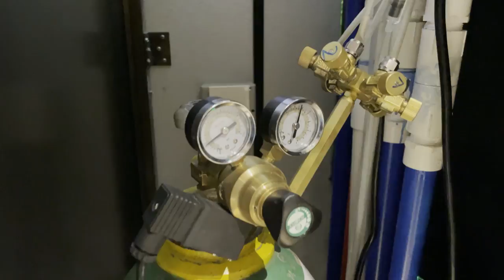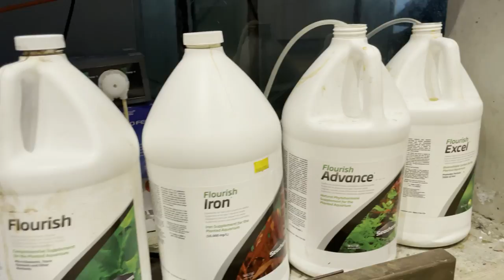ACUARIO PLANTADO DE 3000 LITROS 🤯🤯🤯 Explicación completa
👇Click "Mostrar más"👇para ver la descripción completa del vídeo.

Acuario ubicado en viva palmas Medellin, en la sede del LABORATORIO CLÍNICO HEMATOLÓGICO (El mejor de Colombia).
Acuario plantado más grande fabricado por Aquamarket
Acuario 350x90x90 19 mm Rimless
Sump personalizado 250x50x50 (mecánico, biológico, químico )
Bomba 18.000 lt/hr
Iluminación zethlight zt 6400II
Sustrato Aquasoil Amazonia